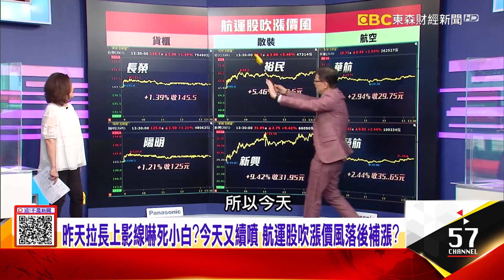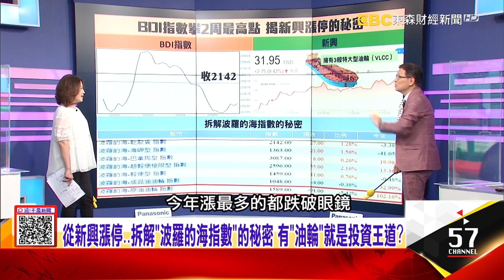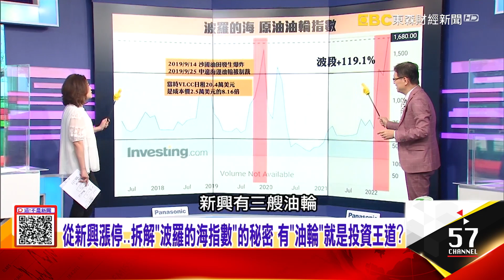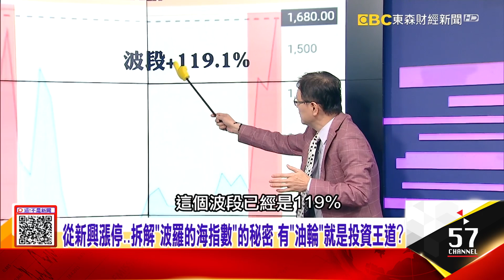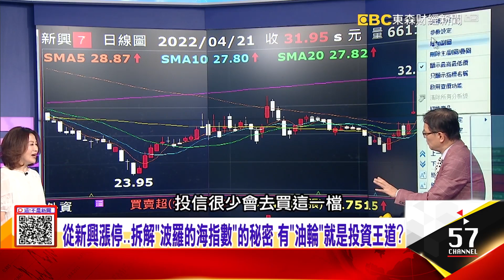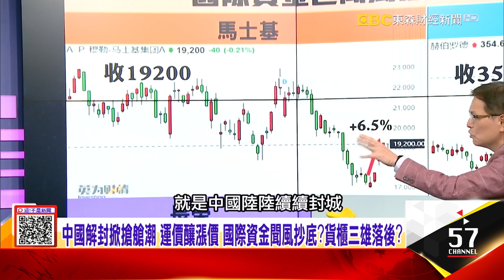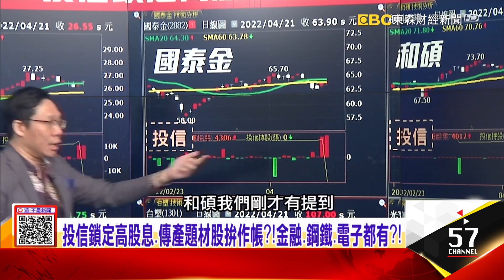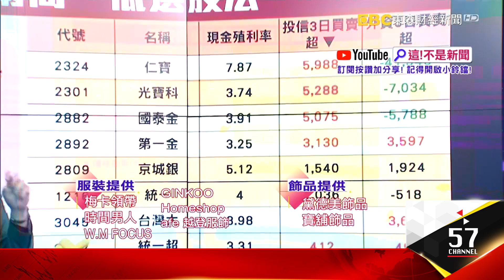美國撤銷口罩令 達美、聯合打Pass 航空雙雄拉尾盤..暗示？中國解封掀搶艙潮 國際資金聞風抄底？貨櫃三雄落後？ -【這！不是新聞 股市篇】20220421-6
長上影線嚇死小白？今天又續噴 航運股吹漲價風落後補漲？
美國撤銷口罩令 達美、聯合打Pass 航空雙雄拉尾盤..暗示？
中國解封掀搶艙潮 國際資金聞風抄底？貨櫃三雄落後？